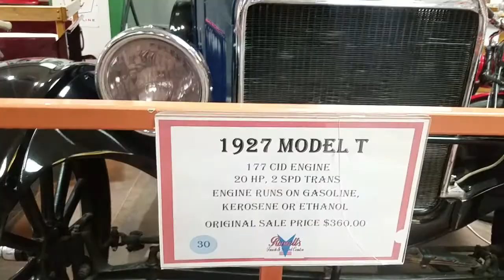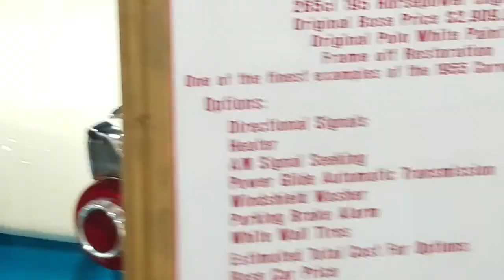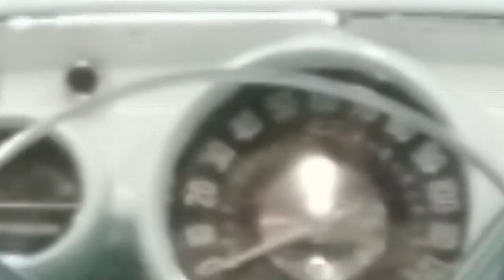CAR MUSEUM. NEW MEXICO